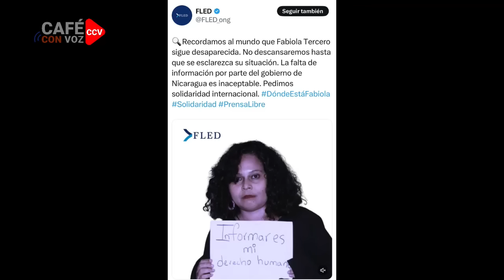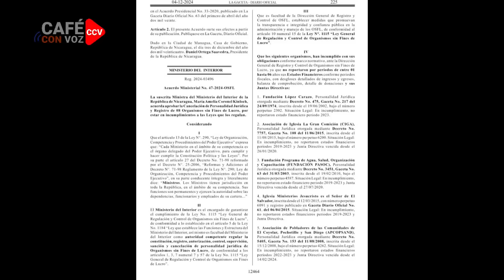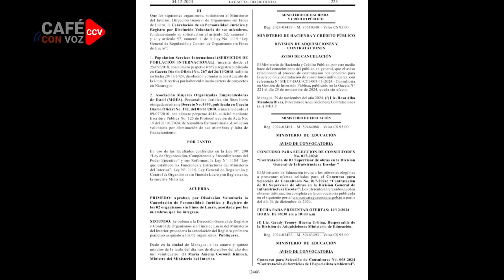⚠️🚨 LO ULTIMO, Afirma que pasó de “libertador” a dictador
“El M19 peleó con la guerrilla sandinista para derrotar al dictador Somoza y por eso tenemos moral para hablar”

Muchas gracias!